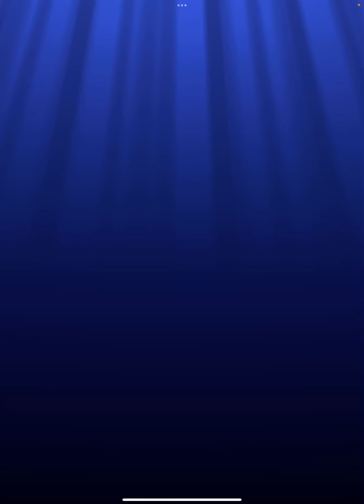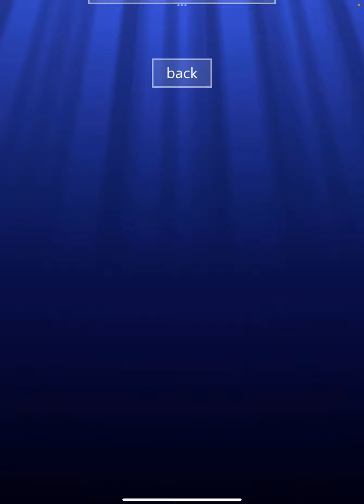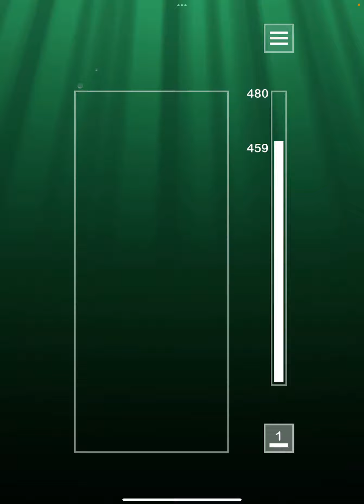Otteretto: iOS/Android Gameplay Walkthrough Part 1 (by Christopher Klimowski)